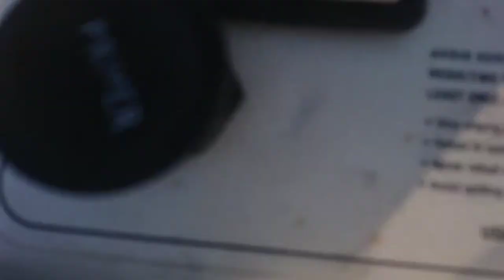avon jetrib engine cutting at half throttle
2019 end of season run to boatyard. Engine runs fine on 1/3-1/4 throttle, once you try half or WOT, it starts cutting.

EDIT: it was carbs high speed jet that had to be adjusted.